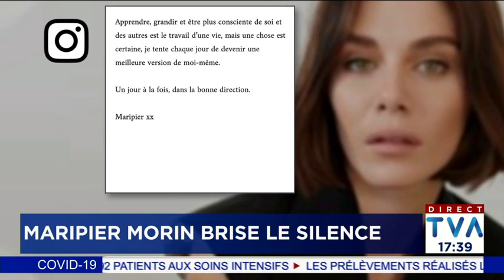Maripier Morin une première déclaration après des semaines de silence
Trois mois après avoir mis sa carrière sur pause après avoir été accusée par Safia Nolin d’agression et de harcèlement, Maripier Morin sort de son long silence. Dans une publication Instagram, l’animatrice et comédienne dit travailler à adopter «un mode de vie plus sain» et annonce qu’elle reprendra graduellement ses activités professionnelles.

«Les derniers mois se sont déroulés sous le signe de la prise de conscience», partage Maripier Morin, dans ce message publié lundi matin.

«Le chemin est difficile, mais nécessaire. Nécessaire parce que depuis quelques années, j’avais des habitudes de vie qui ne reflètent pas la personne que je veux être et malgré moi j’ai déçu des gens, ce que je regrette profondément.»

Avec l’aide de professionnels, elle affirme qu’elle apprend à mieux gérer sa personnalité excessive, laquelle s’exprime dans toutes les sphères de sa vie.

«Je chemine tranquillement, en continuant les prises de conscience nécessaires à mon évolution et à la reprise graduelle de mes activités professionnelles.»

La vedette du petit écran ne précise pas à quel moment elle entend renouer avec son métier. Dans la foulée des allégations de Safia Nolin, Maripier Morin, qui a admis avoir eu un comportement répréhensible envers Safia Nolin, avait perdu des contrats publicitaires. Des émissions dans lesquelles on pouvait la voir avaient aussi été retirées des plateformes d’écoute en continu.